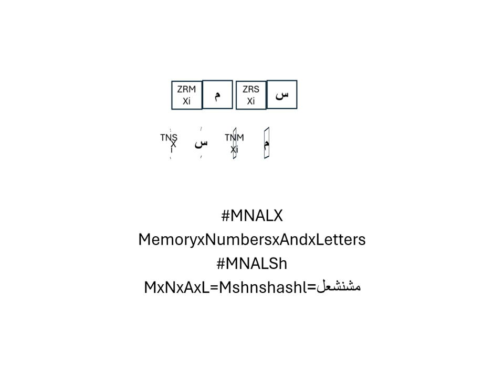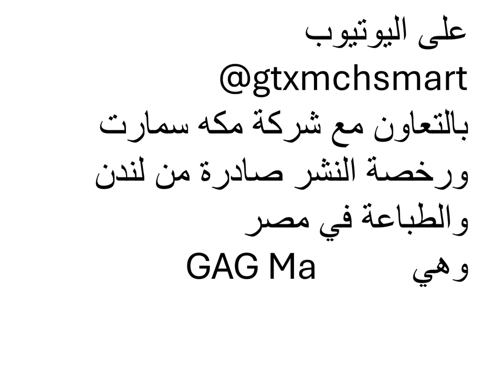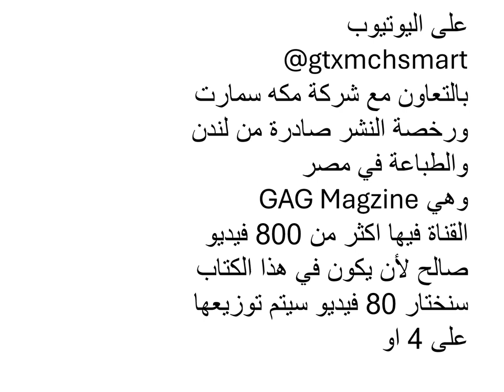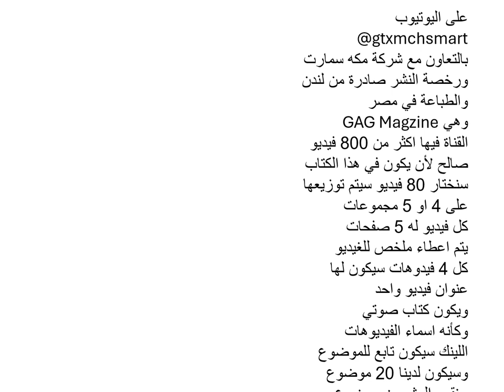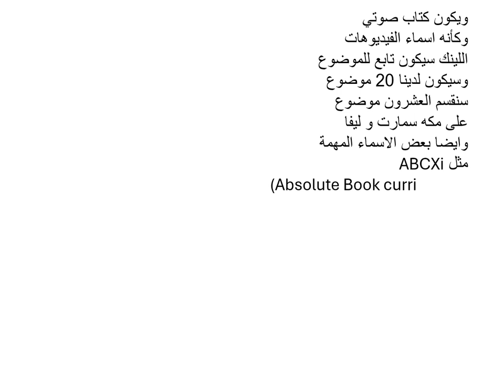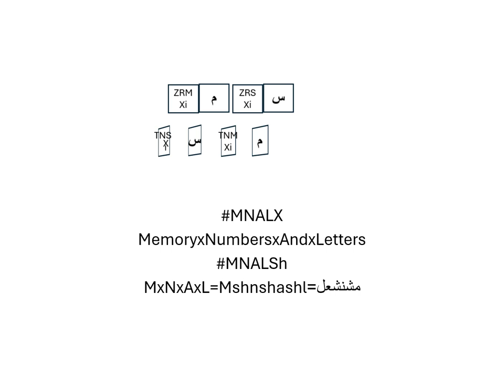IntroXZRSمقدمةسر - Introduction Of Dictionary Options Transcript Words Orders